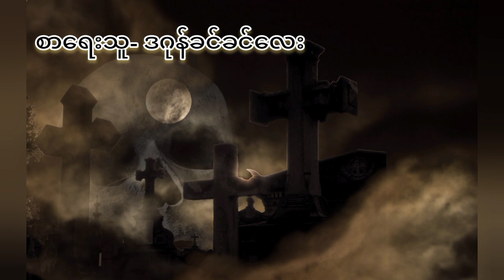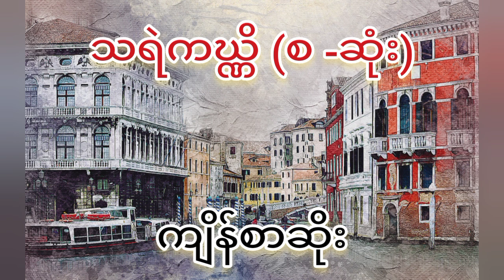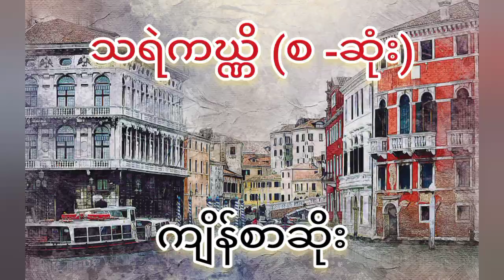ဒဂုန်ခင်ခင်လေး- သရဲကဃ္ဏိ (စ-ဆုံး)...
မှော်ဆရာမှတ်တမ်း - သရဲကဃ္ဏိ (စ..ဆုံး)
စာရေးသူ-ဒဂုန်ခင်ခင်လေး(ကိုကိုလေး)။ ပရလောက အသံထွက်ဇာတ်လမ်း။ Horror Themes Myanmar.
Horror Audiobook. သရဲ တစ္ဆေ ဇာတ်လမ်း။
Credits -

စာရေးဆရာမကြီး ဒဂုန်ခင်ခင်လေး၏ ' သရဲကဃ္ဏိ'

ဆရာမကြီး၏ မှော်ဆရာမှတ်တမ်းဝထ္တု များထဲမှ သရဲ ကြမ်းများကို ထည့်သွင်းရေးသားထားသောဇာတ်လမ်းကောင်းတပုဒ်ဖြစ်ပါသည်။